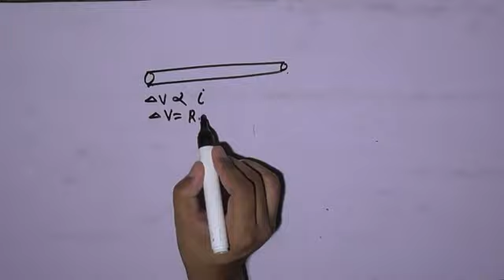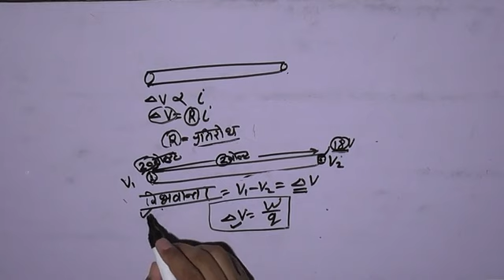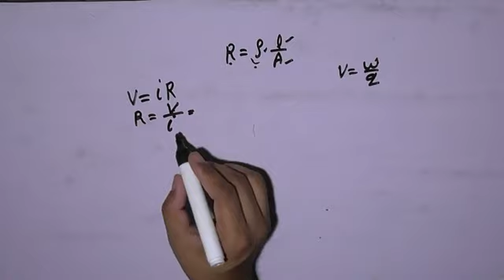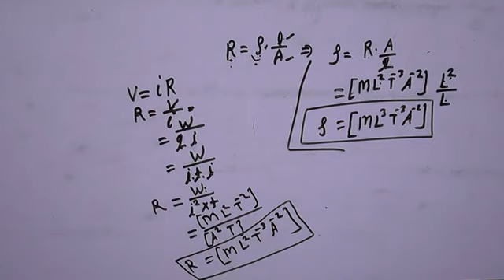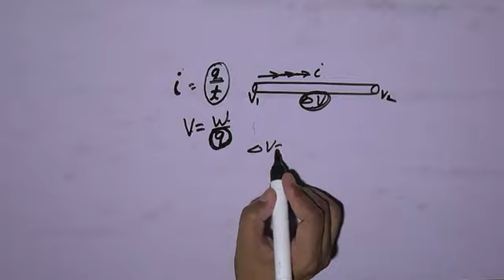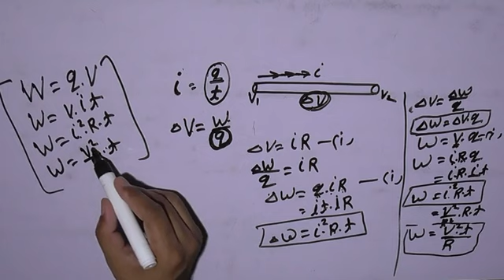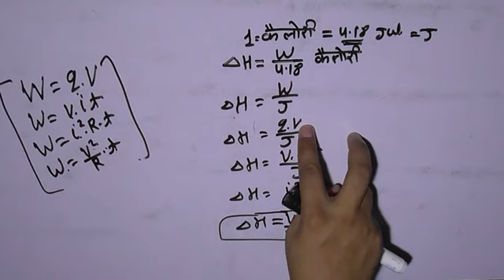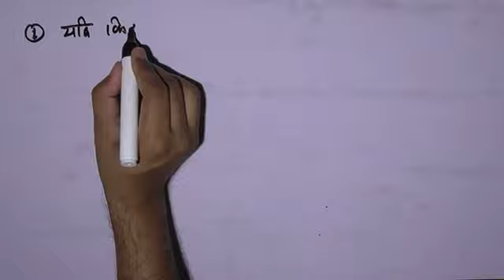UP BOARD CLASS 12 PHYSICS TOPIC ELECTRIC CURRENTLECTURE-3